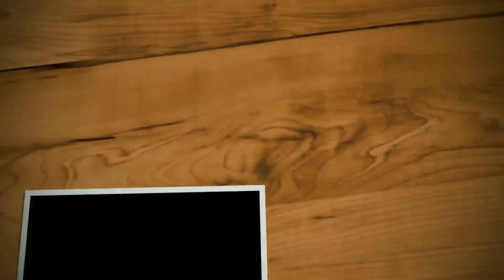Vivo X60 Pro Plus Launched | Spec Review Features Specification Price Launch Date In India Malayalam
vivo x60 pro plus has been launched. vivo x60 pro+ comes with 6.56" full hd+ display, punch hole display, 120 hz refresh rate, 240 hz touch sampling rate, snapdragon 888 processor, android 11 orgin os software, 50+48+13+8 mp rear camera, 32 mp selfie camera and 4200 mah battery with 55 w fast charging support. lets check about vivo x60 pro plus spec review features specification price launch date in india in malayalam

my gadgets